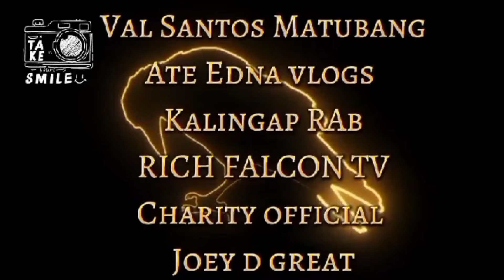Mukbang kabunkag or ABALONE